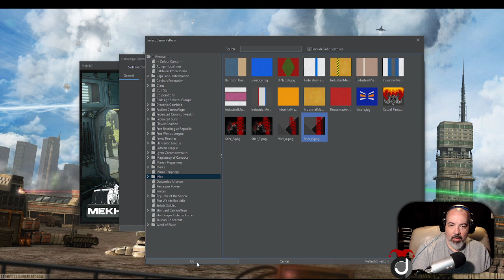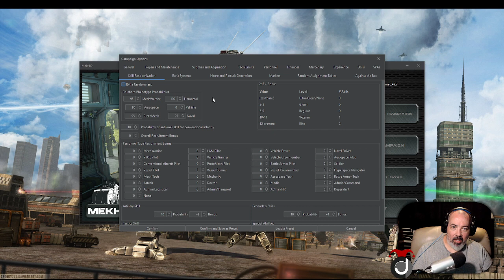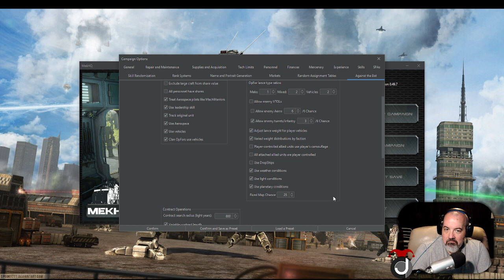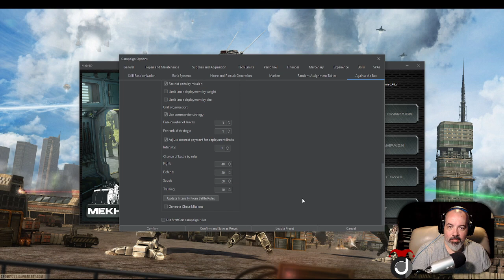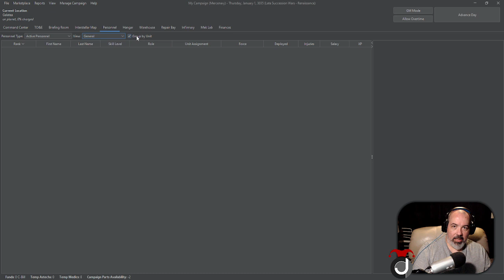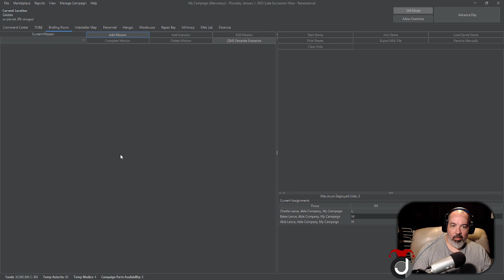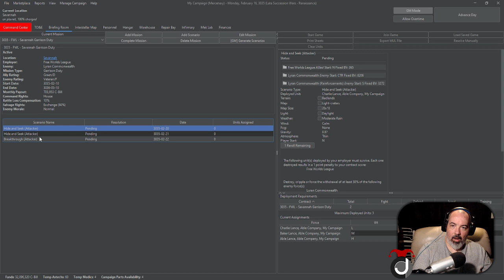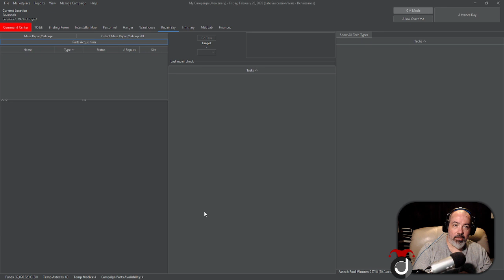MegaMek Tutorial Part 3: MekHQ setup and company creation